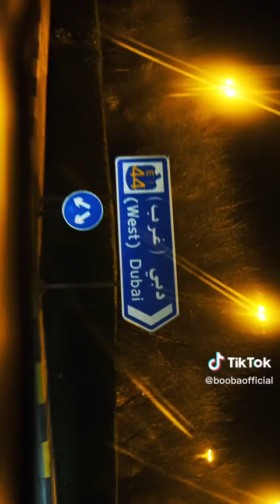Booba - exclu (2023)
Booba a dévoilé une petite video retrospective (un peu plus longue) de son dernier voyage à Dubaï et en a profité pour dévoiler une instru magnifique pour l'occasion en espérant qu'elle soit pour un prochain de ses sons car la prod est masterclass 🔥🏴‍☠️

Allez follow mon compte instagram ➡️ Mahe_ratpi

Allez follow mon compte Tiktok ➡️ Mahratpi

Retrouvez les liens pour me suivre sur instagram et Tiktok dans la description de ma chaîne YouTube ⬆️ 🏴‍☠️